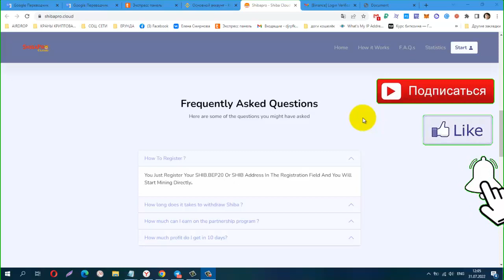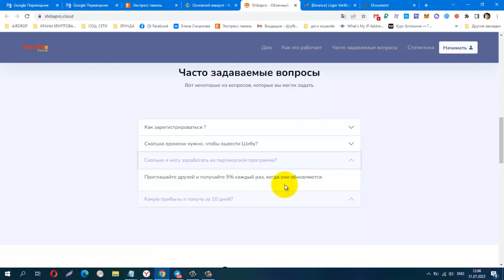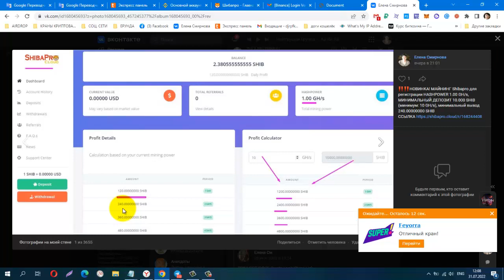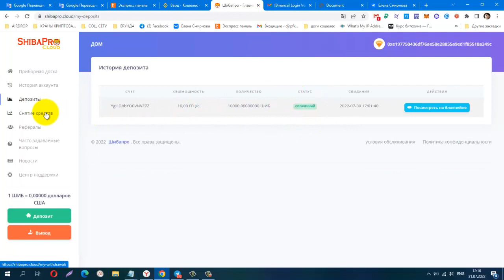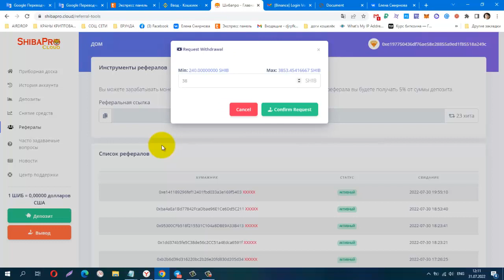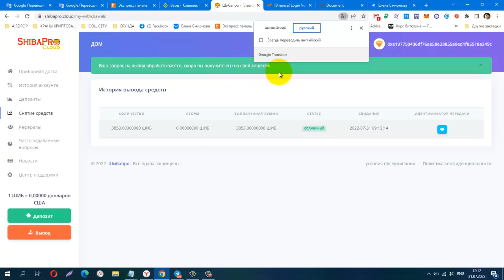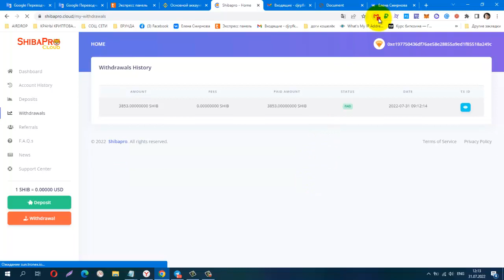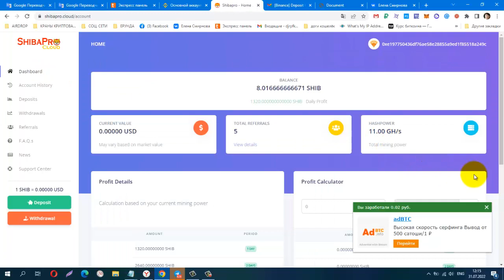Без вложений! NEW! MINING Shibapro для регистрации HASHPOWER 1. 00 GH/s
МИНИМАЛЬНЫЙ ДЕПОЗИТ 10.000 SHIB (минимум: 10 GH/s), минимальный вывод 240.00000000 SHIB